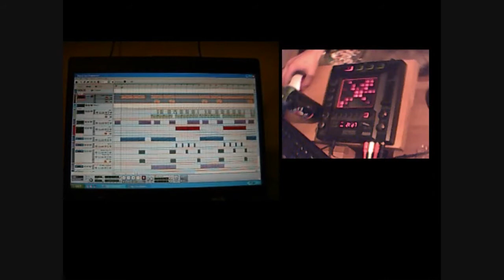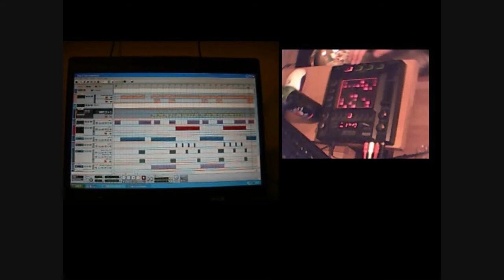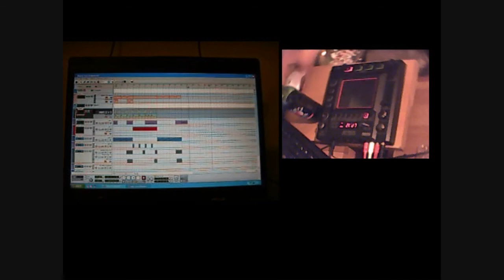OBiE_rapfreestyle_session-liveset_reason+kp3